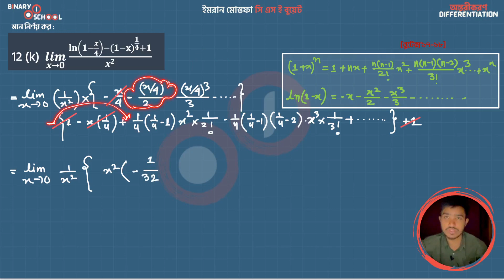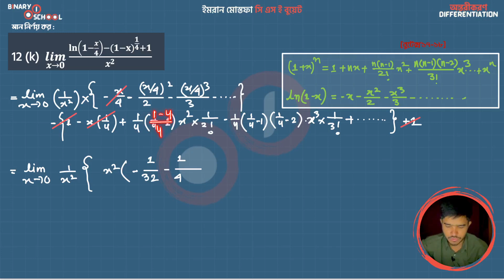M 1 KU Ch 9 A Exc 12 k